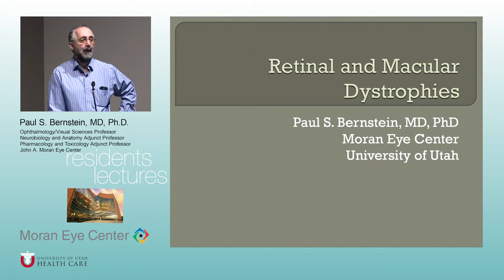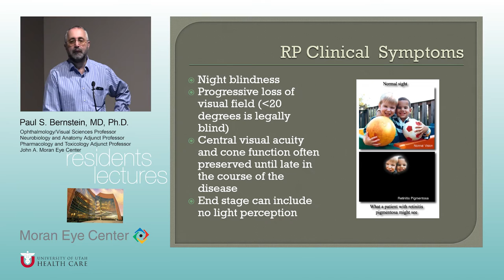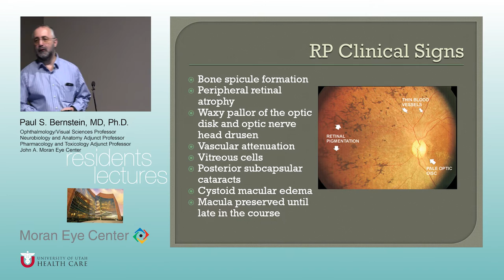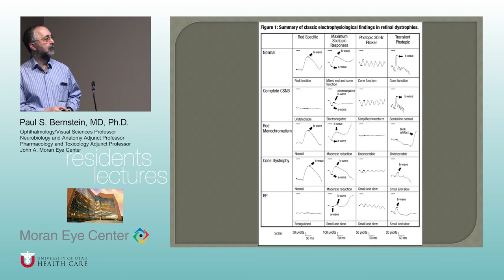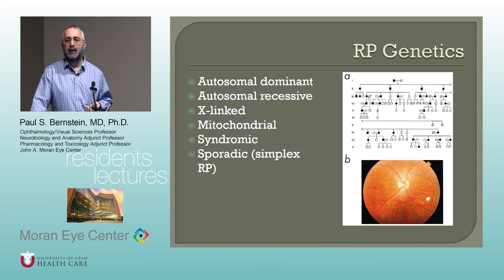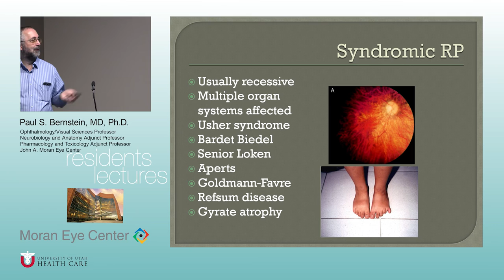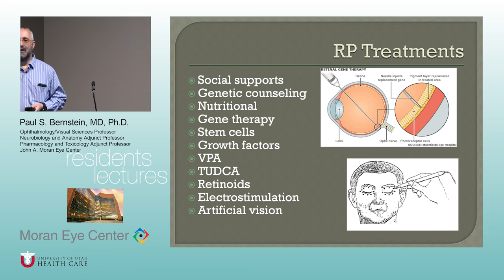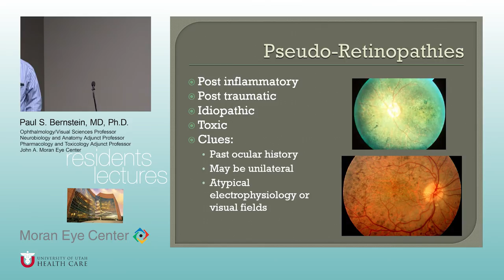Retinal and Macular Dystrophies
Title:  Retinal and Macular Dystrophies
Author: Paul S Bernstein, MD, PhD, Neurology and Anatomy Adjunct Professor, Pharmacology and Toxicology Adjunct Professor
Date: 10/25/2016